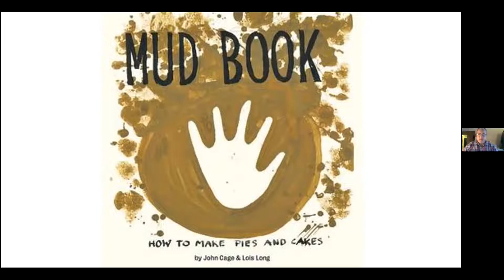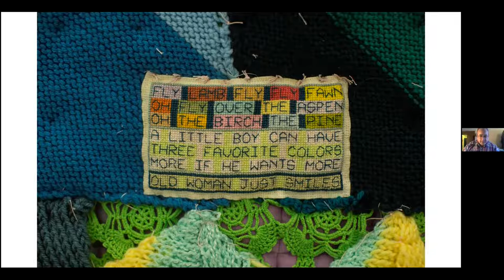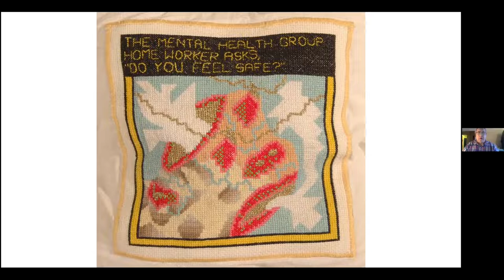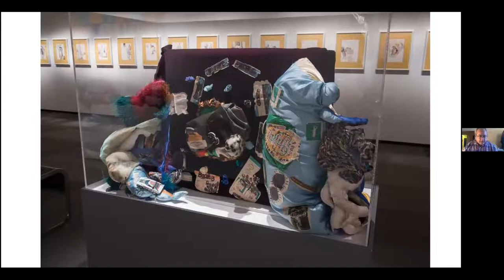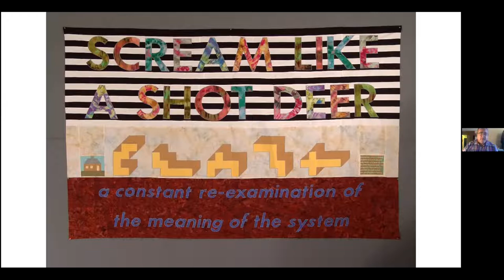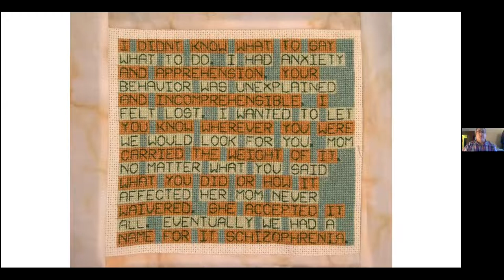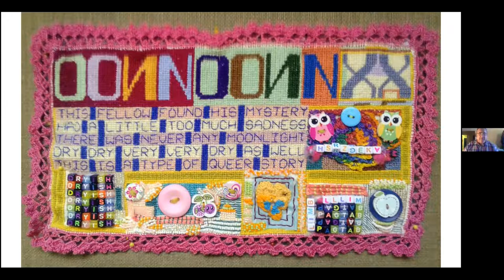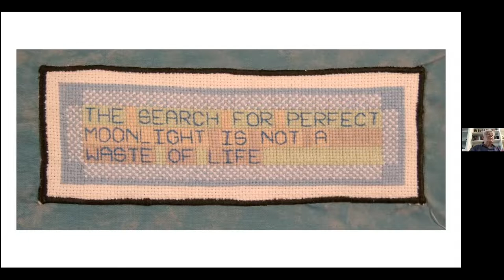Richard Boulet — Mental Health & Creativity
Aging with Pride — January 13, 2022
Richard Boulet

Richard spends part of his time working at the Canadian Mental Health Association, Edmonton, with a variety of duties related to data entry, art, and peer support. When he’s not at the office you can find him at his home working on art.